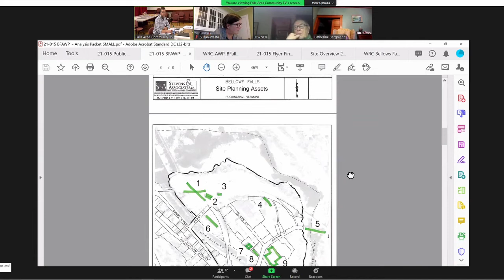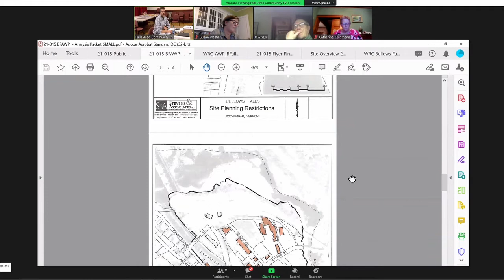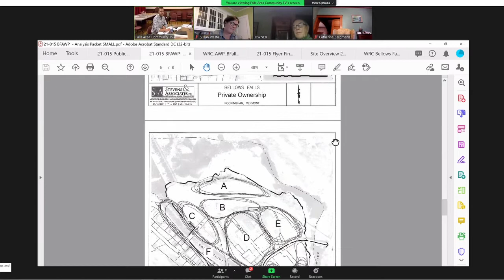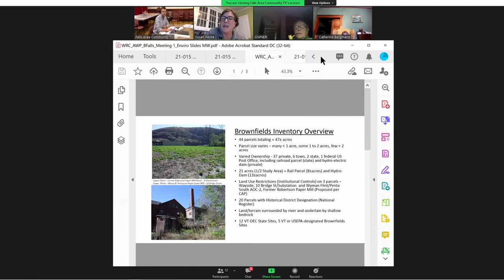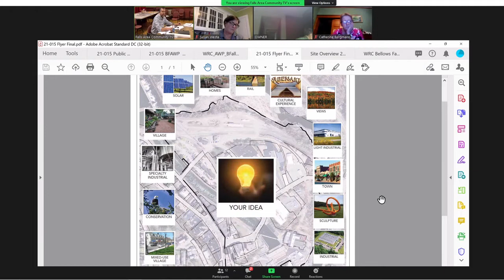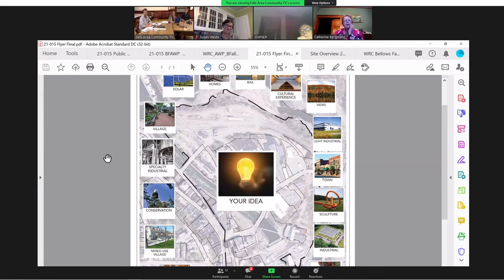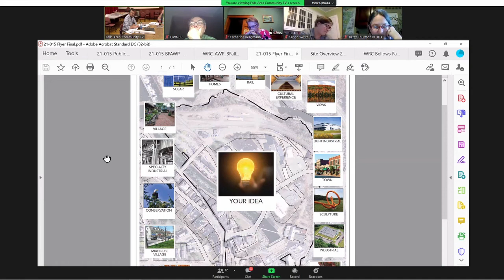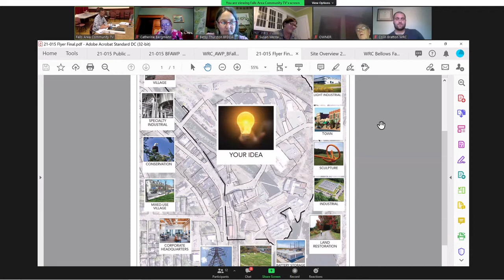Bellows Falls Area Wide Plan Public Forum: Future Development of the Island 3